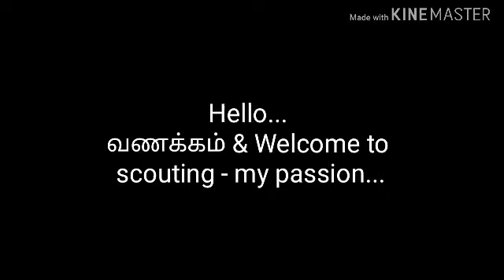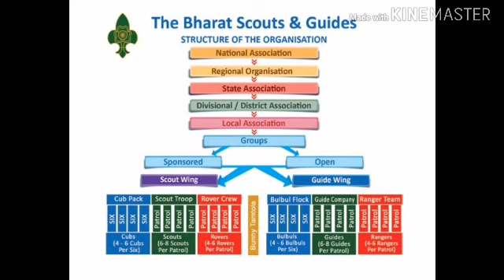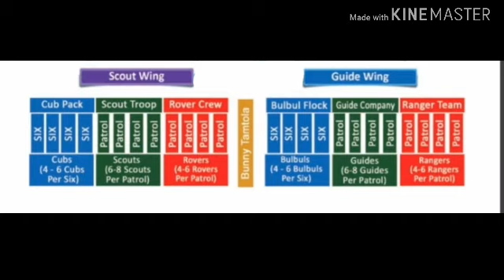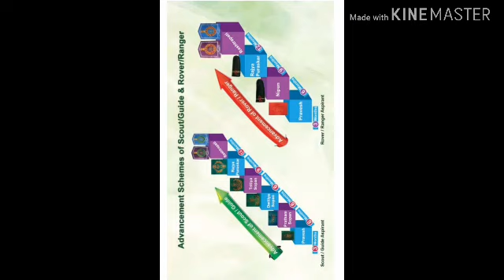Scouts and guides| structure of organisation | categories in scouts and guides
Frnds pls do bear with the voice quality.

also the last two pictures are not fixed properly. I will try to eliminate those mistakes in upcoming videos.